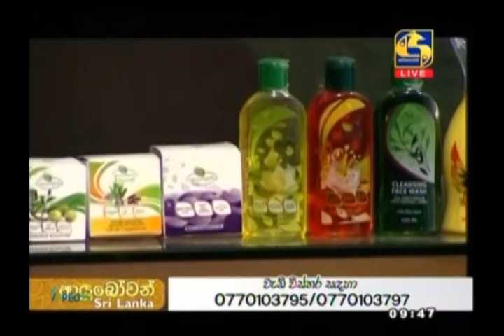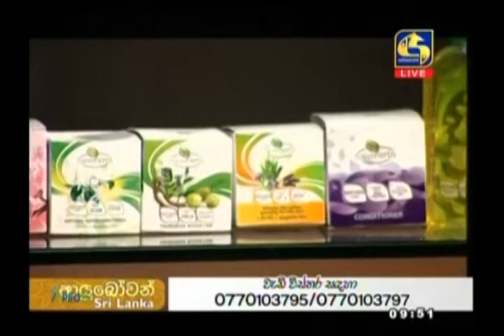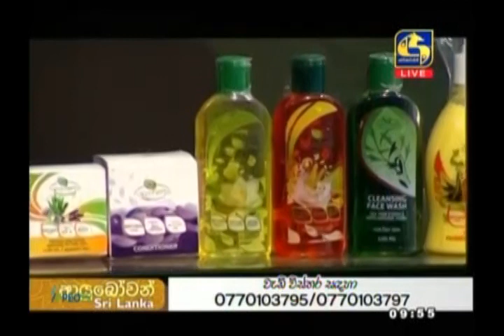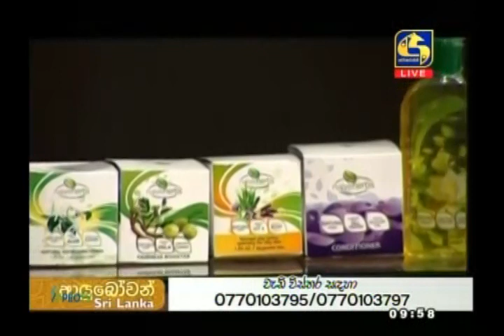Naiveherbs with#Jacqui Aponso@sw live2021-03-29